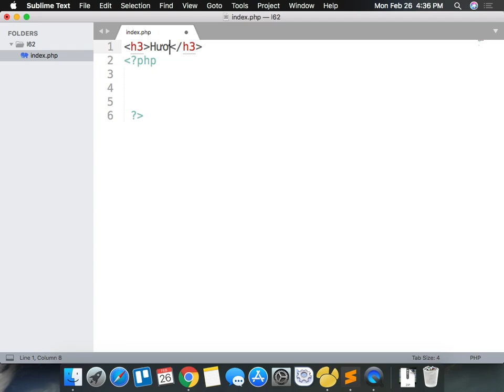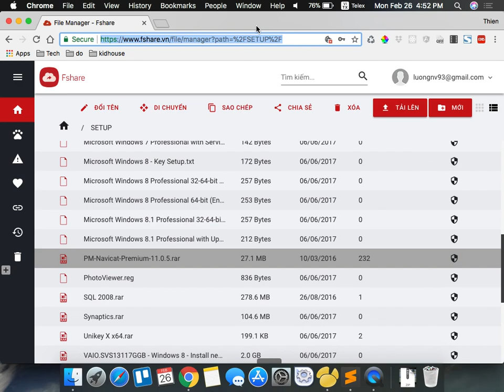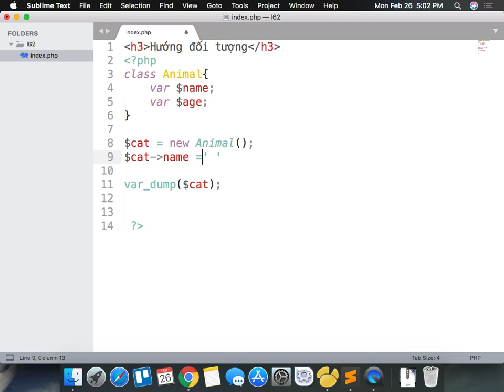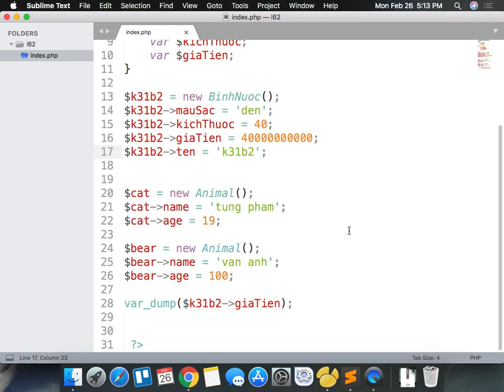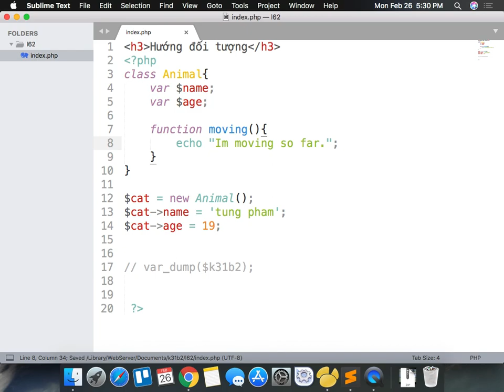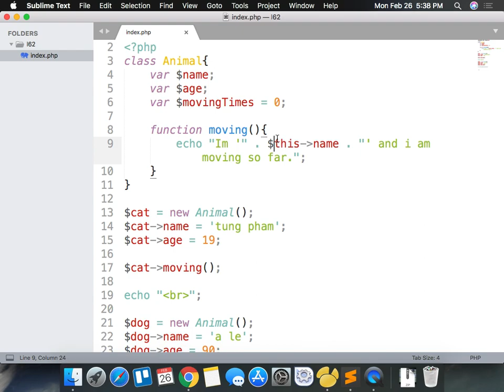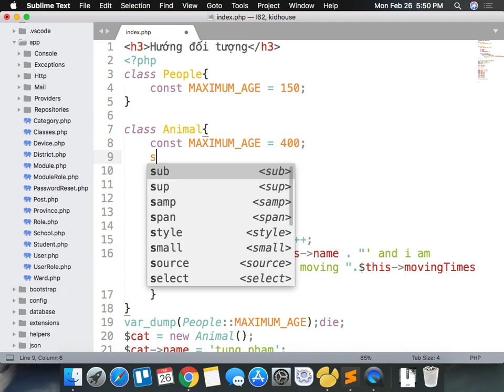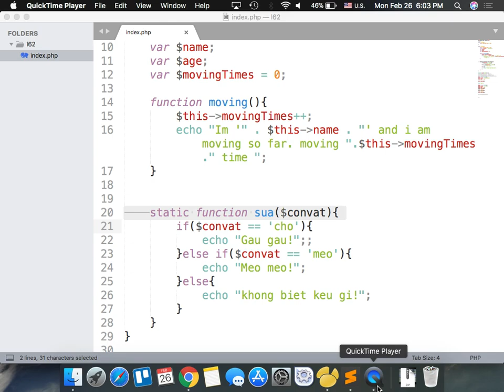k31b2 2018 02 26